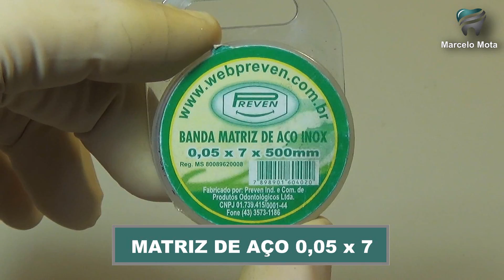Cunha Elástica e Matriz Personalizada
Embora existam produtos comercializados com este princípio, podemos utilizar de materiais que talvez tenhamos no consultório e fazer nosso próprio sistema de matriz.